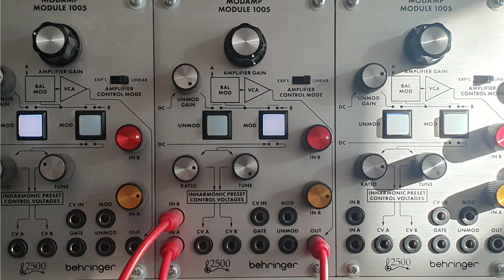Extended 2600 (n° 9) - One 1005 (2)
Recorded on the 14th of september 2024. Patch performed live in one take. No overdubs, no post processing.

Synthesizers : Behringer/ARP 2600 + 2500
Effect pedal : Source Audio Collider
Audio interface : Steinberg UR-RT 4
DAW : Cubase 10